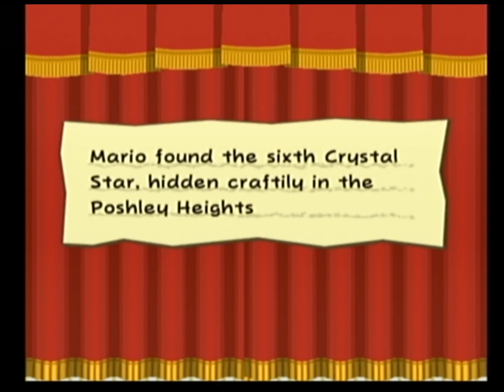Paper Mario and the Thousand Year Door: #46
From the end of Chapter 6 to the final Peach and Bowser sections, I've got say I'm going to miss them. Well, mostly Bowser.